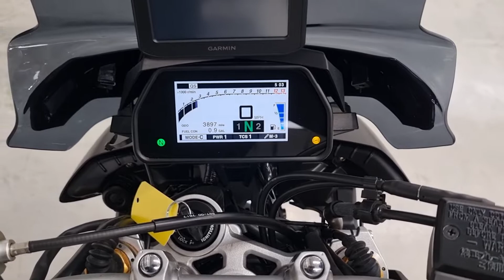Yamaha MT-10 SP 2018 - Completely Motorbikes